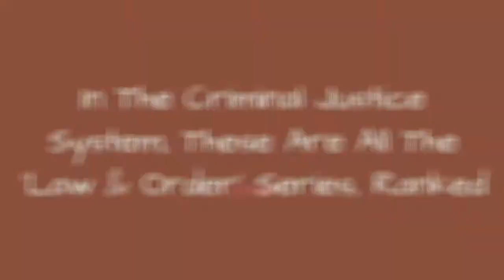In The Criminal Justice System, These Are All The 'Law & Order' Series, Ranked 🌠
Law & Order, the Dick Wolf's series that spawned the franchise, premiered on September 13, 1990, introducing viewers to the stories of the police, who investigate crime, and the district attorneys, who prosecute the offenders. Since then, there have been some great Law & Order series  expanding quickly into a sprawling franchise has spanned 29 years and counting while introducing us to over hundreds of characters.
Law & Order ran for 20 seasons, but its most popular spin-off, Law & Order: SVU, has topped that in 2019 when it aired its 21st season. Mariska Hargitay has starred in every SVU season playing the dedicated law enforcement official, Olivia Benson. Law & Order: UK is an addition to the franchise from across the pond. In total, there are nine series in the Law & Order franchise, some of which only aired for one season while others have been airing for decades (and being our favorite syndicated serie. Law & Order can be credited with launching the careers of such actors as Christopher Meloni, Chris Noth, and Angie Harmon.
In this list, we're going to look at all the Law & Order shows and find out once and for all which are the best in the Law & Order TV universe. In the criminal justice system, the people are represented by two separate yet equally important groups and Law & Order brings them both to viewers. Vote up the best Law & Order TV shows ever made.
...more
0:00 - Intro
0:00:08 - Law & Order True Crime
0:00:15 - Law & Order: UK
0:00:22 - Conviction
0:00:31 - Law & Order: Criminal Intent
0:00:41 - Law & Order: Trial by Jury
0:00:53 - Law & Order
0:01:00 - Law & Order: Special Victims Unit